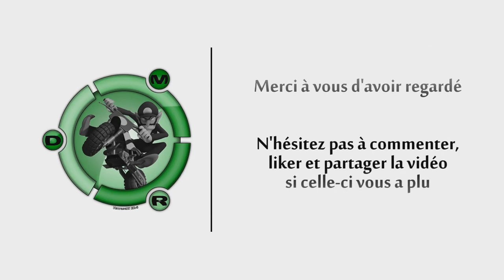Toutes en moto Caen - Sixième Édition - 08.03.2015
Dans cette vidéo vous verrait l'intégralité de la balade Toutes en moto Caen du 8 mars 2015.

Balade organisée en l'honneur de la Journée International des Droits des Femmes.

200 Motardes & 700 Motards ont été recensés.